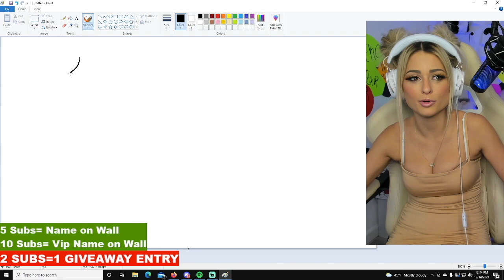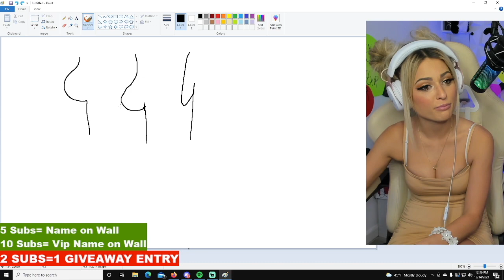No one on Twitch is famous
If you liked this video please subscribe and hit that like button :) and that notifications button :) Thank you guys for taking time out of your busy schedule to watch my video! I appreciate it so much.

TikTik- TheDanDangler